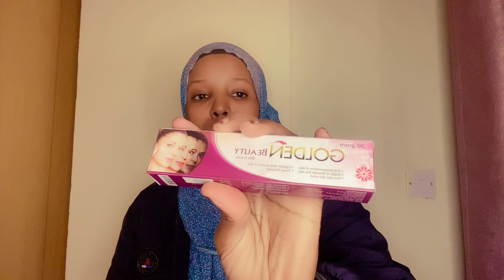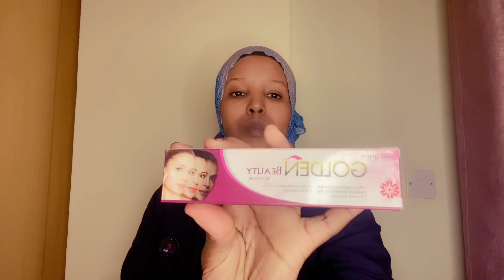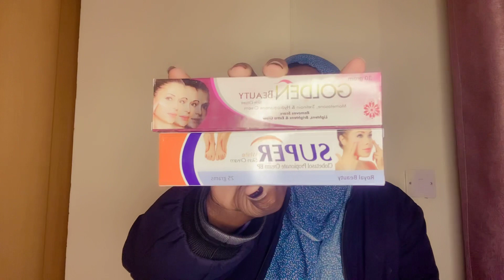Golden beauty skin cream and super white skin cream